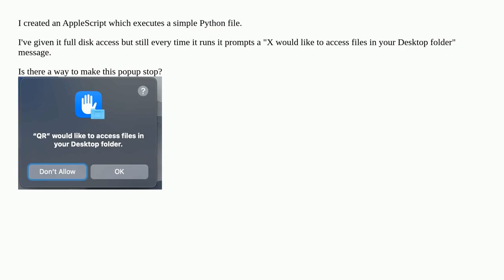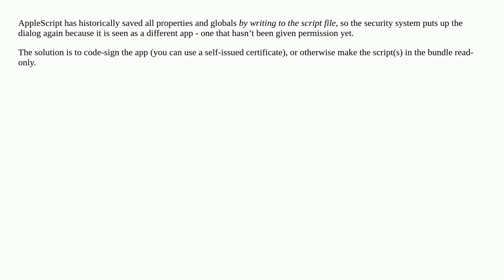AppleScript application asking for permission to access Desktop after full disk access (macOS Ven...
AppleScript application asking for permission to access Desktop after full disk access (macOS Ventura)

A special thanks goes out to the community

  permission python applescript ventura